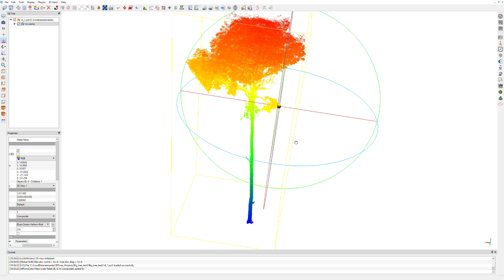Point cloud from single tree in the Amazon forest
The tree is approximately 32 m long